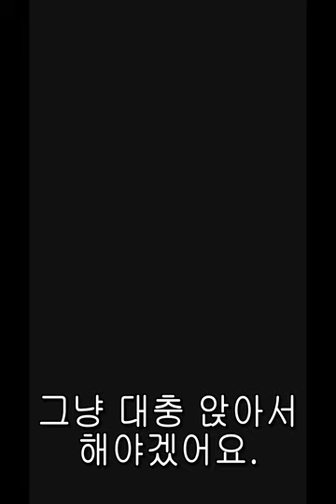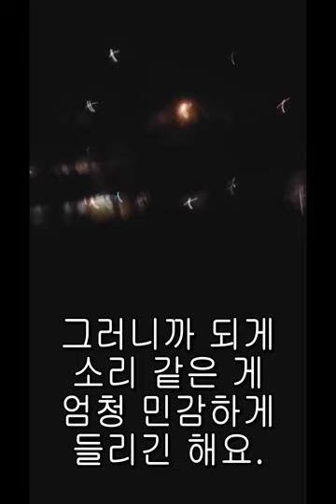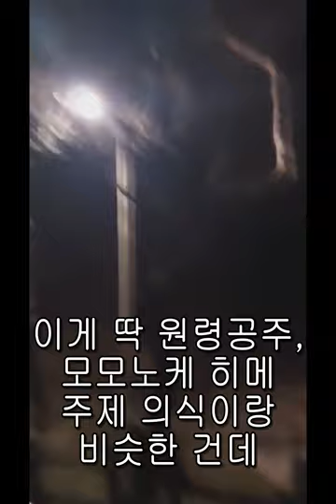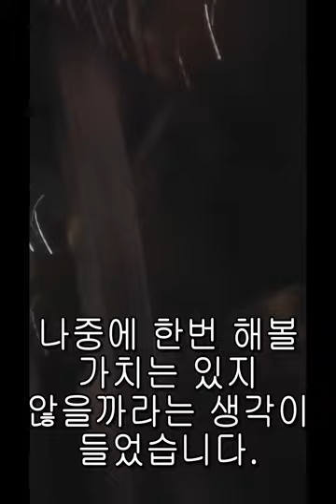밤에 산에서 명상하면 귀신들린다? 직접 해봄 [YABAITUBE]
영계탐정 yabai